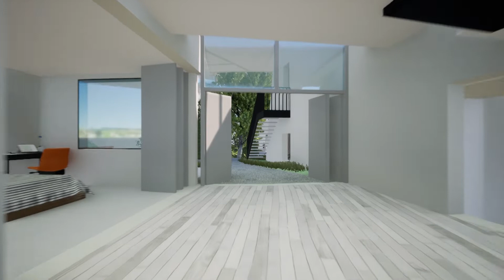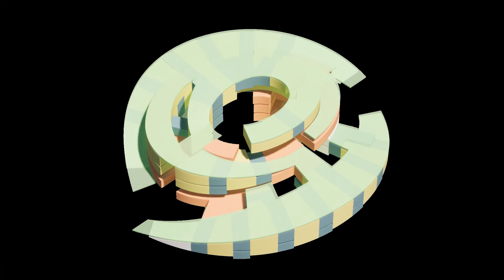Prof. Manfred Berthold - Diplomarbeit von Rainer Hartl - Leben in der Aufwärtsspirale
Diplomarbeit von Rainer Hartl: "Leben in der Aufwärtsspirale: Ein Cohousing-Projekt in Puchenau";
Betreuer: Manfred Berthold; Architektur und Entwerfen, TU Wien, 2021; Abschlussprüfung: 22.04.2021.